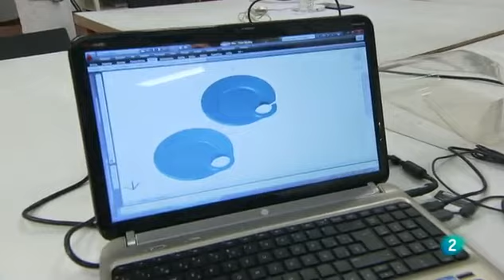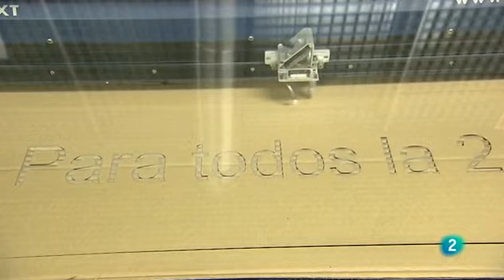BCN3D Interviews - Roger Uceda at “Para Todos La 2” talking about the BCN3D+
Roger Uceda, director of Process Engineering of Fundació CIM presents the BCN3D+ and talks about the applications of 3D printing. According to experts, we are about to witness a revolution as big and important as the Industrial Revolution was, in which 3D printers will take the main role. Uceda talks about RepRap, a project that was born in order to bring the technology to the big public.

Estamos a las puertas de una nueva revolución que, según los expertos, será tan importante como la revolución industrial. Esta revolución la protagonizarán las impresoras 3D, unos ingenios capaces de replicar cualquier objeto a partir de los planos del original. Entrevista a Roger Uceda, director de Ingeniería de procesos de la Fundación CIM de la Universidad Politécnica de Cataluña.

--LINKS--